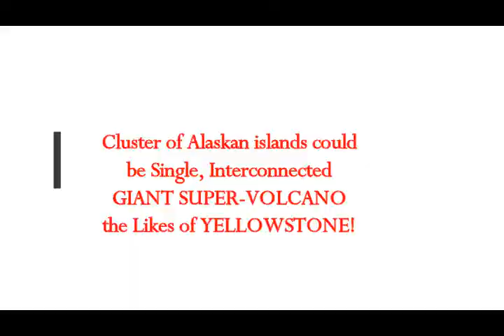Cluster of Alaskan Islands could be Single, Interconnected GIANT SUPER-VOLCANO likes of YELLOWSTONE!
Please Support:
2) Thumbnail image - alaska supervolcano getty.jpg